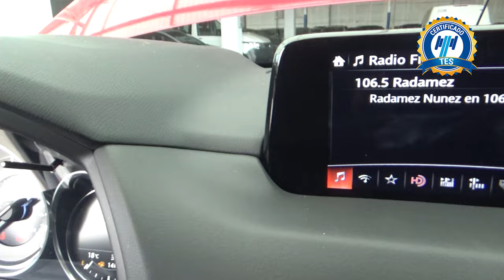Mazda / CX-5 / 2019 - 18769